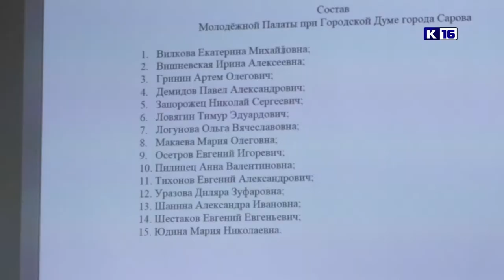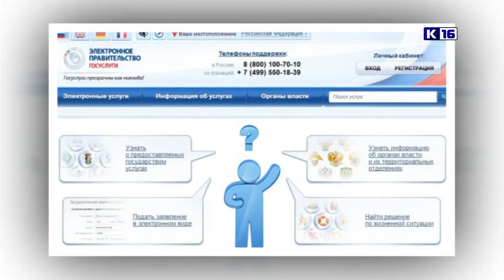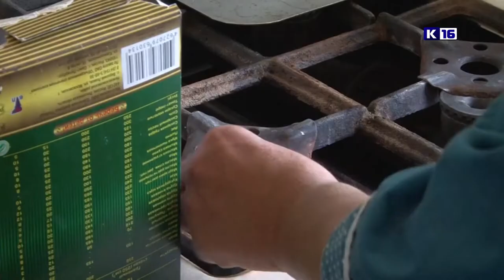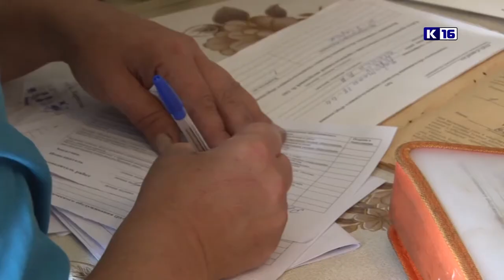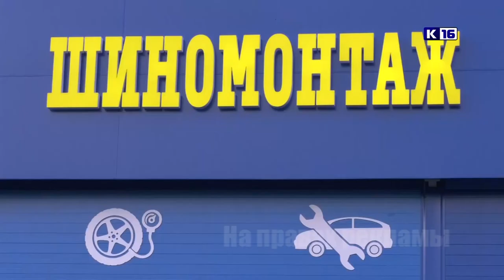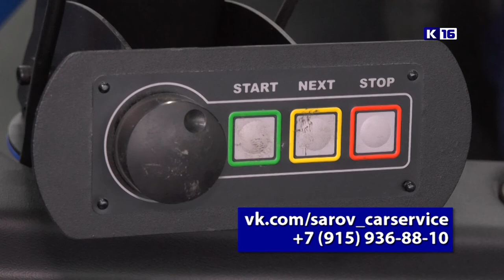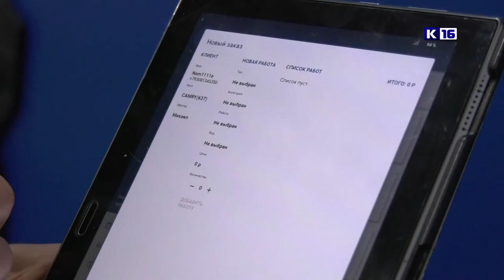Новости Сарова 26.10.2021